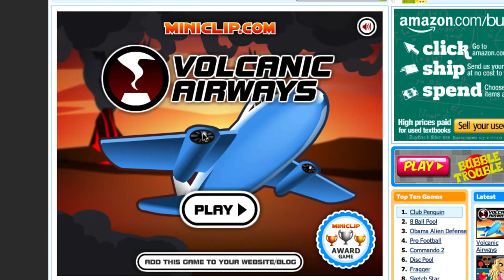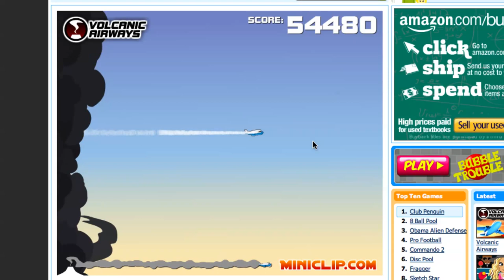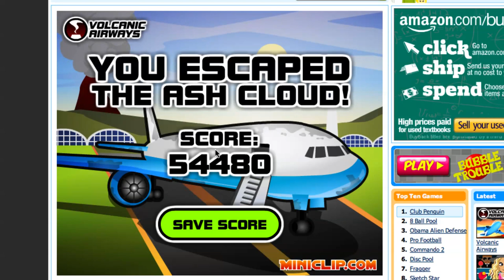Volcanic Airways 54k+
Me playing Volcanic Airways showing you how to do 10 flips and get over 50,000 and a 100%.